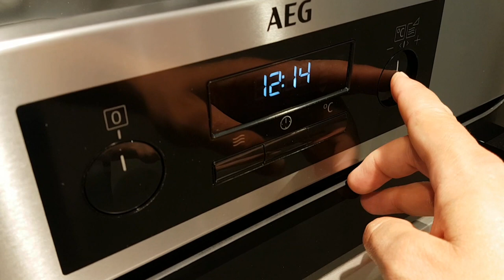AEG KMS361000M inbouw oven met magnetron | De Schouw Witgoed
De Aeg KMS361000M is een inbouw oven met magnetron uitgevoerd in het roestvrijstaal. Dit inbouw model is voorzien van een magnetron vermogen van 1000 Watt en heeft een inhoud van 43 liter. Het vermogen is in verschillende standen instelbaar, waaronder een lager vermogen voor het ontdooien.